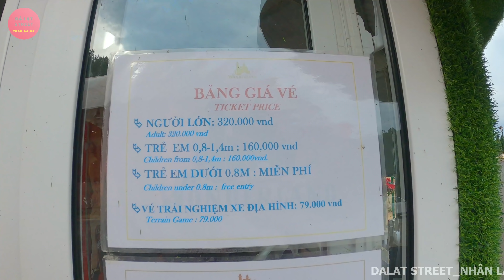Khu vui chơi hoành tráng WONDERLAND - Dalat Wonder Resort 4 sao tuyệt đẹp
Bạn đang tìm kiếm khu vui chơi cho trẻ, nơi bé có thể hoà mình vào thiên nhiên, môi trường sinh thái, khám phá các trò chơi hay chụp ảnh kỹ niệm? Wonderland luôn là điếm đến kết nối những trái tim và thoả sức vui chơi cùng bạn bè, người thân  trong kỳ nghỉ của mình 😍😍😍